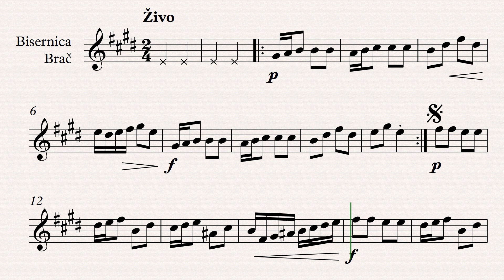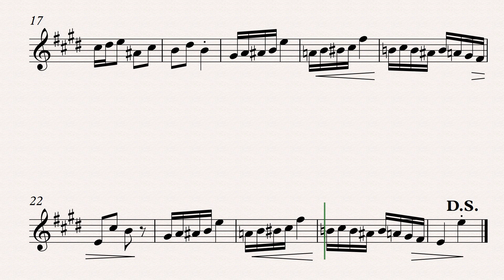Bjeloruski narodni ples: Polka "Janka" - klavirska pratnja (sporiji tempo)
Snimka skladbe "Polka Janka" prilagođena učenicima za vježbanje. Radi lakšeg snalaženja, dodana su dva takta uvoda.